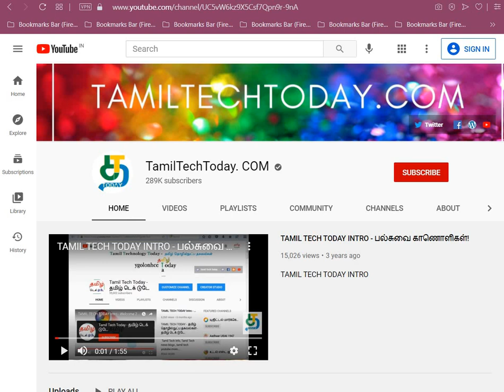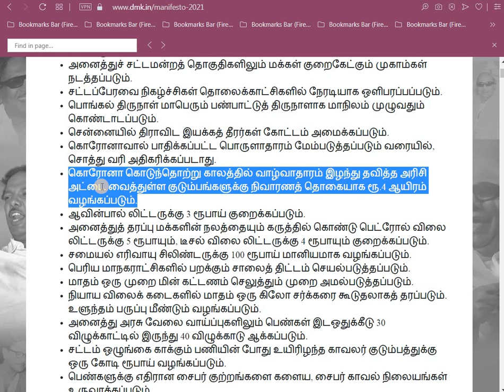TNPDS 2021|அரிசி ரேசன் அட்டைக்கு Rs.4000 எப்போது?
2021|ரேசன் அட்டைக்கு 4000 ரூபாய் எப்போது கிடைக்கும் தெரியுமா?
தி.மு.க. தேர்தல் அறிக்கை 2021|கொரோனா கொடுந்தொற்று காலத்தில் வாழ்வாதாரம் இழந்து தவித்த அரிசி
அட்டை வைத்துள்ள குடும்பங்களுக்கு நிவாரணத் தொகையாக ரூ.4 ஆயிரம் வழங்கப்படும்.